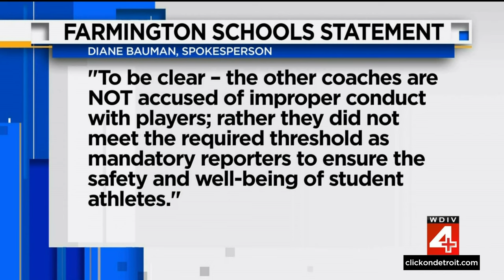Coaches fired amid sex assault investigation in Farmington High School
A basketball coach at Farmington High School has been fired after sexual assault allegations came to light. Late Tuesday, we learned three other varsity and JV coaches had also been terminated for not reporting their knowledge of the interactions that occurred between the JV coach, under police investigation, and student-athletes.